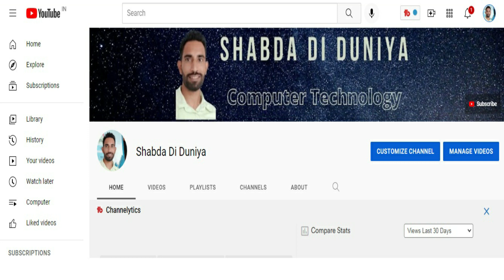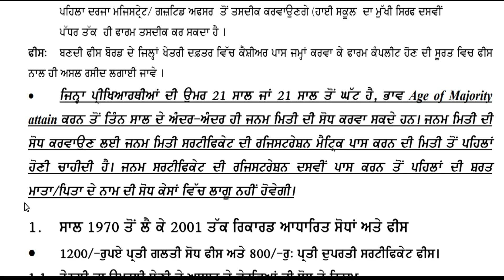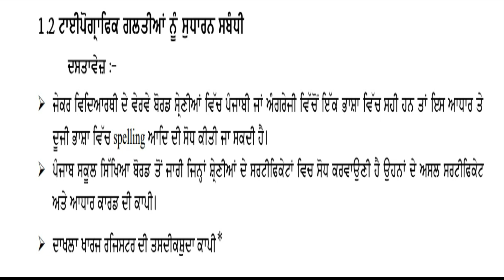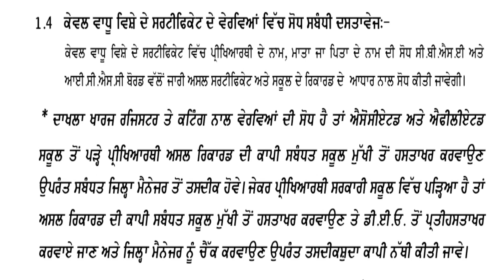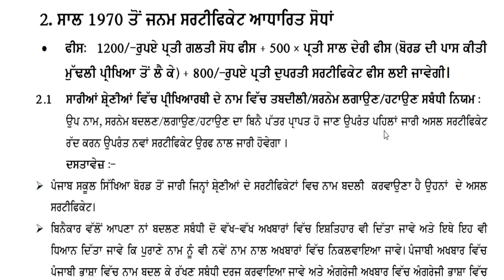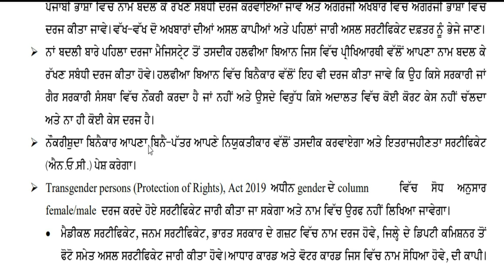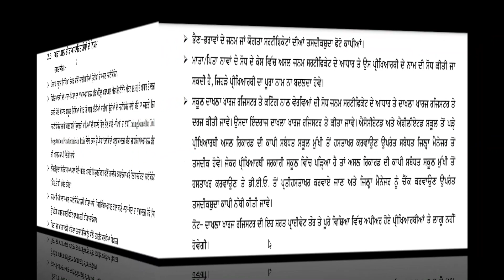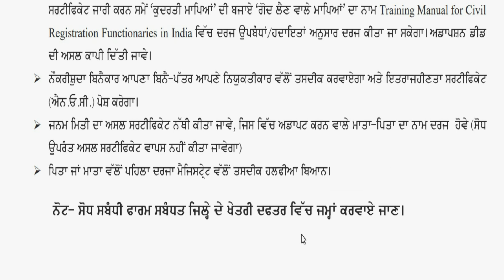PSEB 5th 8th 10th 12th Class Certificate Correction | PSEB 10th Certificate Correction Instruction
About this Video:- In this video i explain how to correct pseb 5th 8th 10th 12th classes board certificate data like students name father name mother name date of birth ect.